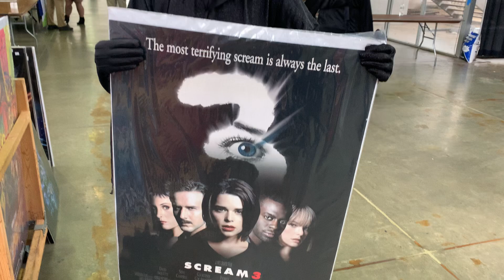CONVENTION WALKTHROUGH PART 2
It’s GHOST FACE! I LOVE IT!😱